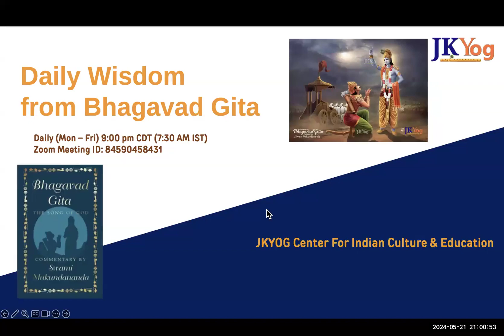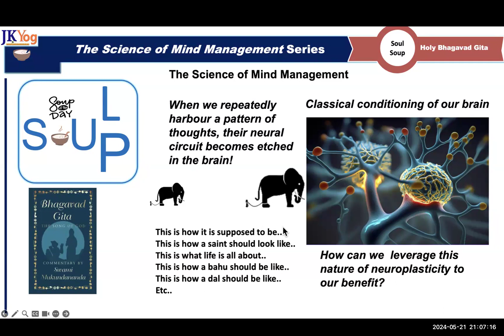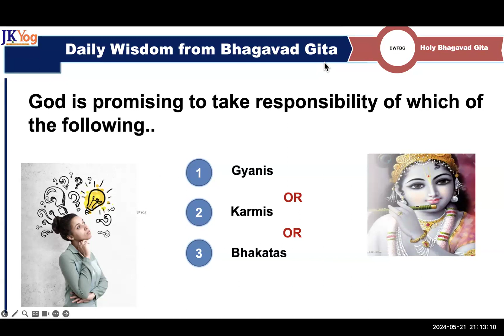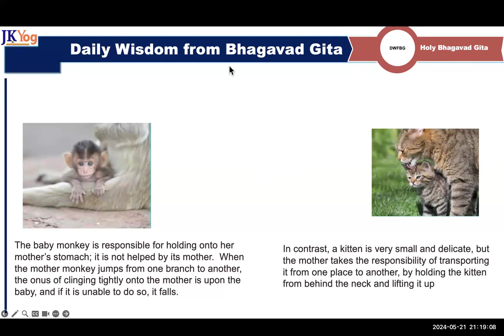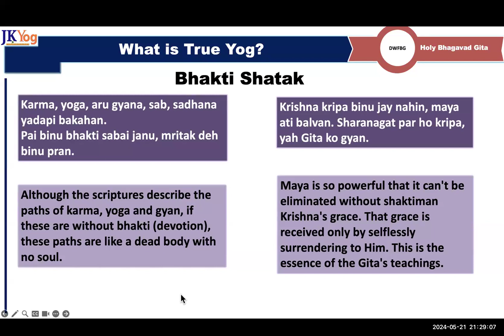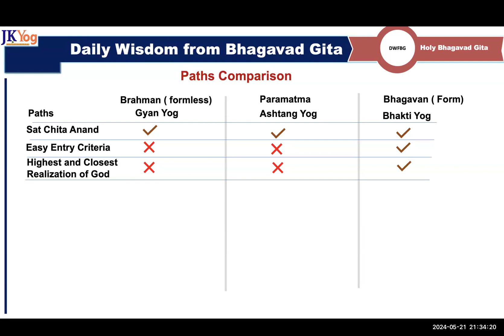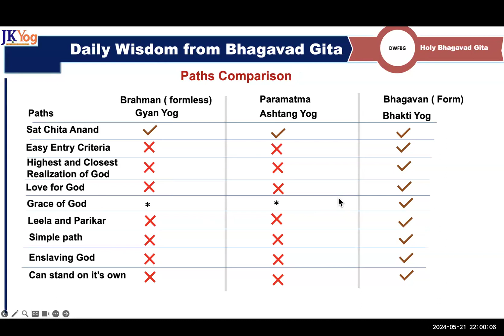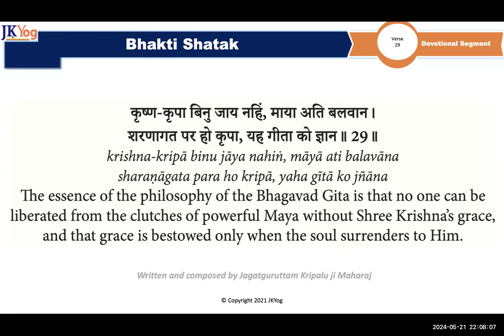DWFBG (BG 9.31) What is Para Tattva (Supreme Truth) (Part 6) May 21, 2024